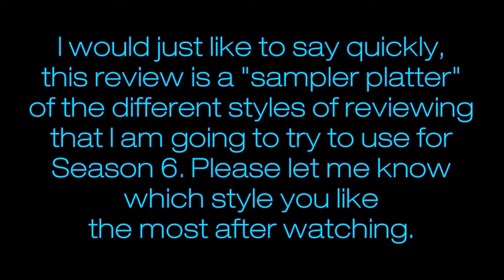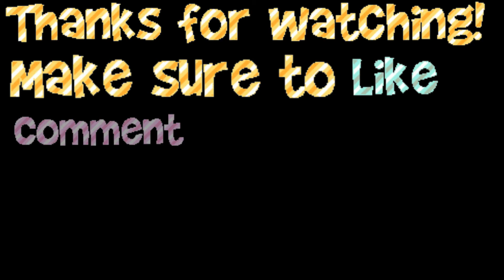Season 5 Finale "The Cutie Re-Mark" Review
NOTE: This review is a "sampler platter" of the different style of review that I am going to attempt to do for season 6 and beyond. Please consider watching the full video and comment which style you like the most.
In addition, since this video was made I have many more poses and emotions, so I should be able to do some fun things in the future. While I don't know many movies, tv shows, or online things (memes) to reference a lot with my reviews, I certainly know that this is not the most entertaining review ever, but in the future I will try to put some more "life" into them and have my scripts include some fun moments.
This took me more work then I thought It would, but I liked the result.

HUGE Thanks and Gratitude to Bast13 for Vectoring and Posing my OC!

MLP FiM VOTES!